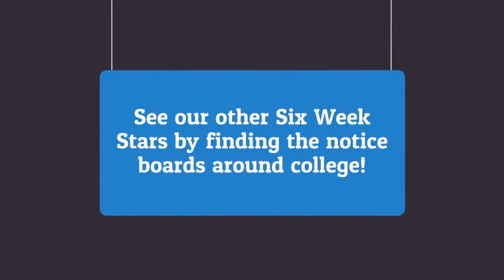6 Week Stars Nov 18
6 week stars and request to do the PREVENT quiz